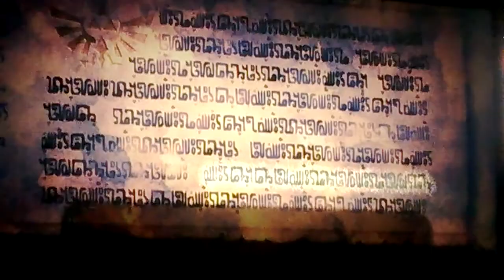Hyrule warriors episode 3 part 2